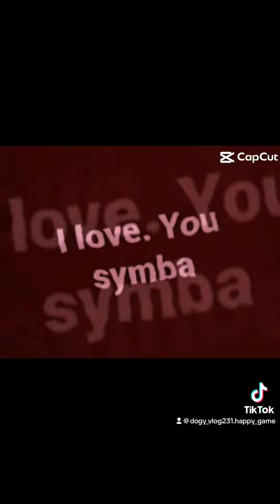Around the world